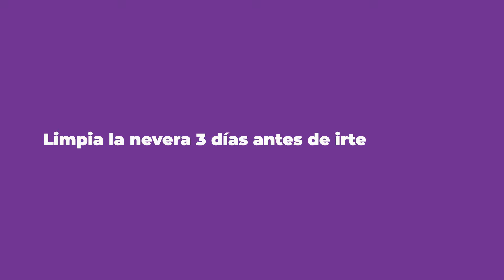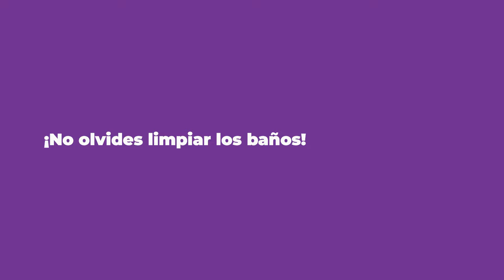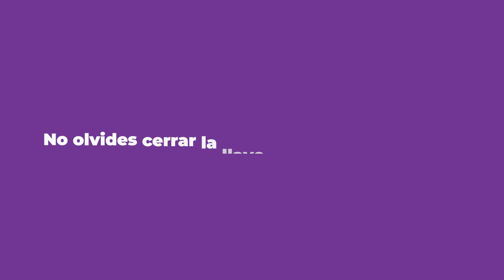Rutina de limpieza antes de las vacaciones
¿Has considerado dejar la casa limpia para el regreso de tus vacaciones?

Rosana Rivera, creadora del blog Stylish Professional Mom, comparte estrategias que te ayudarán a planificar tus vacaciones manteniendo tu hogar limpio para cuando regreses.

Facebook: Canal 85 de Liberty Puerto Rico